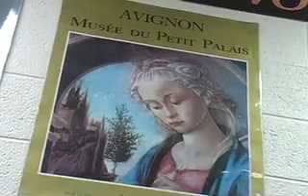CHS French Club - March 30, 2011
The CNJ takes a look at Clovis High School's French Club in this week's education feature.